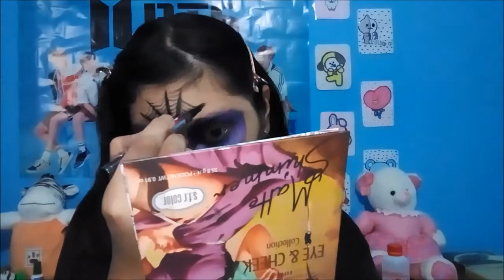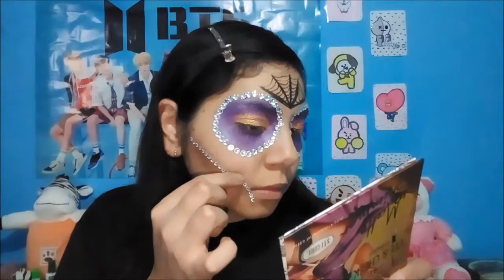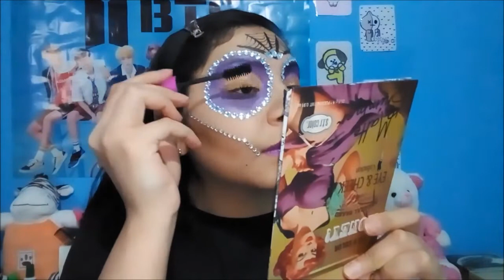Maquillaje de Catrina ♡